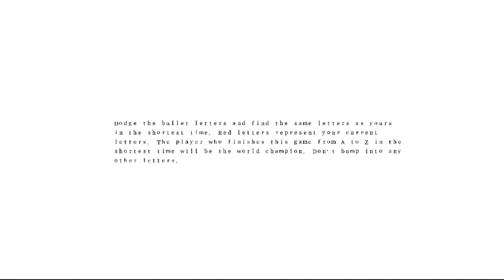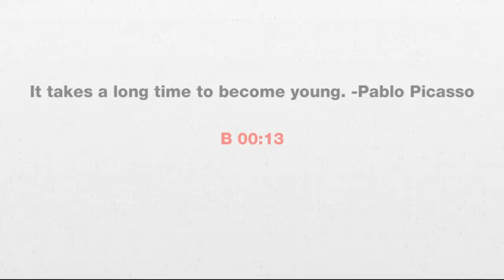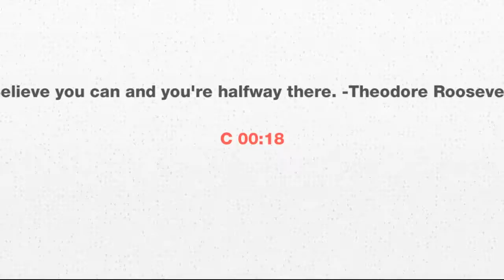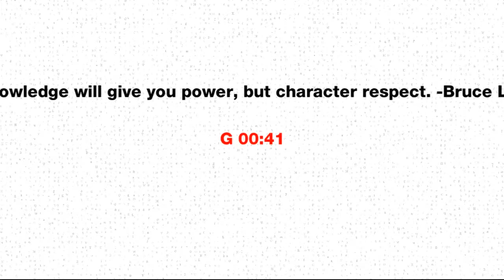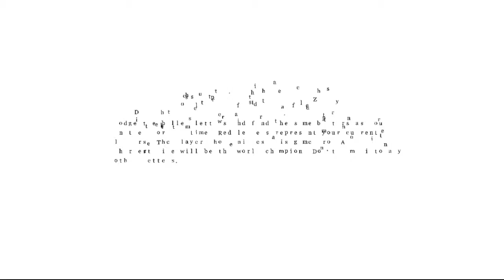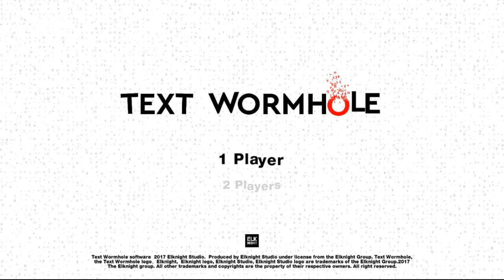Game Review with Crymson Pleasure: Text Wormhole